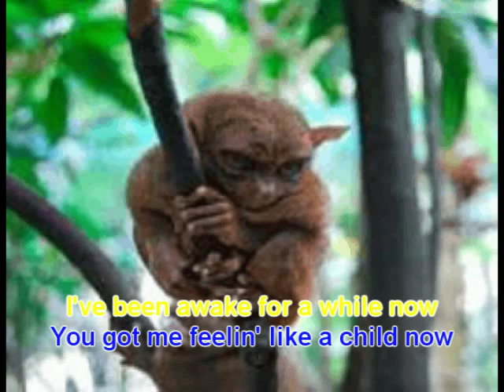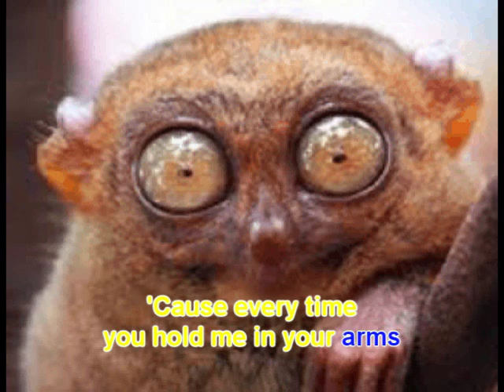COLBIE CAILLAT BUBBLY KARAOKE FEAT. TARSIER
ANOTHER VIDEO PRESENTATION FROM CHOYSHA HOME VIDEO STUDIO ... HAVE FUN